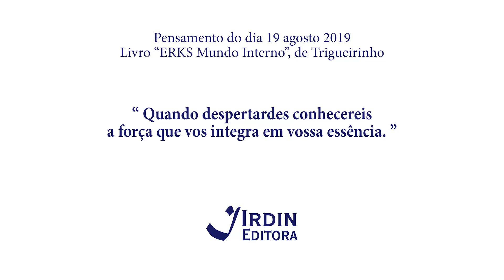Trigueirinho - Pensamento do Dia 19-08-2019 - PT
Pensamento do dia:

"Quando despertardes conhecereis a força que vos integra em vossa essência."

Nossa editora é uma associação sem fins lucrativos, mantida por doações espontâneas e voluntários. Contribua para que essa Obra seja difundida: